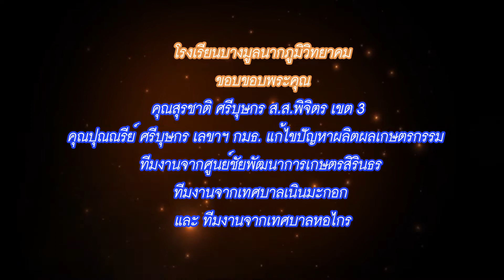ฉีดพ่น “น้ำยาฆ่าเชื้อ” COVID-19 ในโรงเรียนบางมูลนากภูมิวิทยาคม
วันที่ 14 มกราคม 2564 โรงเรียนบางมูลนากภูมิวิทยาคม ฉีดพ่น “น้ำยาฆ่าเชื้อ” COVID-19
โดยได้รับความอนุเคราะห์จาก คุณสุรชาติ ศรีบุษกร ส.ส.พิจิตร เขต 3  คุณปุณณรีย์ ศรีบุษกร เลขาฯ กมธ.
แก้ไขปัญหาผลิตผลเกษตรกรรม   ทีมงานจากศูนย์ชัยพัฒนาการเกษตรสิรินธร ทีมงานจากเทศบาลเนินมะกอก และทีมงานจากเทศบาลหอไกร